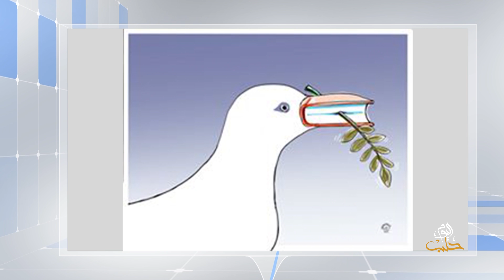كاريكاتير اليوم 31 03 2019